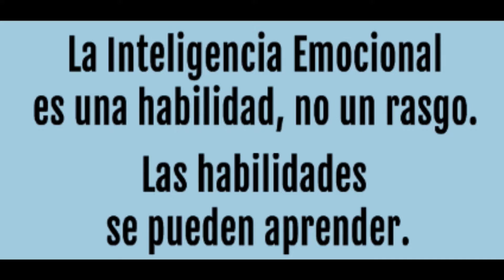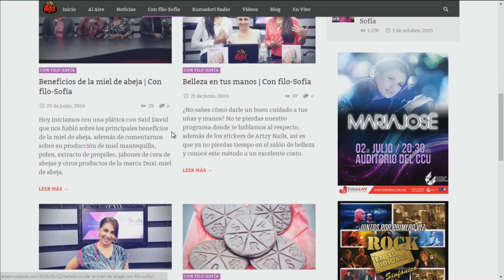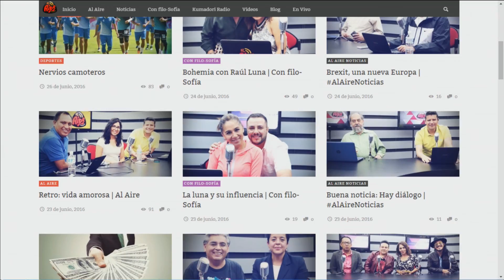El que se enoja pierde | Con filo-Sofía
Hoy iniciamos con una reflexión de, el que se enoja pierde, así es que te invitamos a que desbloquees tu interior e identifica qué es lo que te molesta.